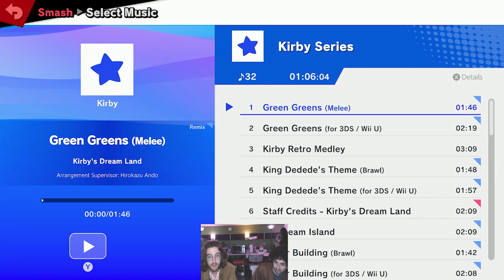TRS #6 HDR Winners Semis - Botodo (Zelda) Vs. Zostro (Yoshi)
The Revival Series is a new series of monthly tournaments happening on the 4th Sunday of every month in Hesperia, CA.

We are dedicated to bringing more tournaments to the High Desert region!

It helps us a ton & lets us know you enjoy the channel!